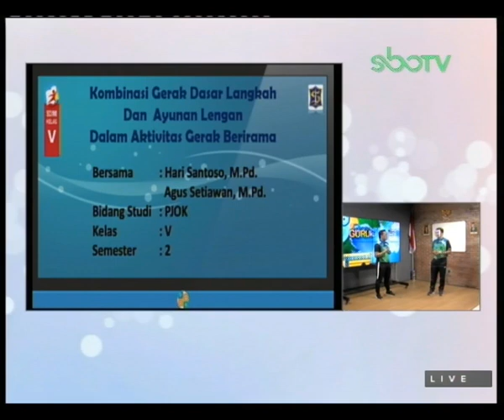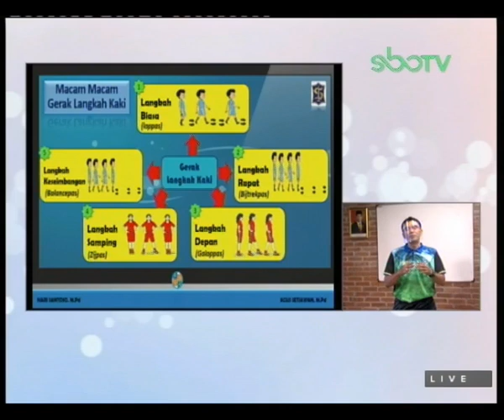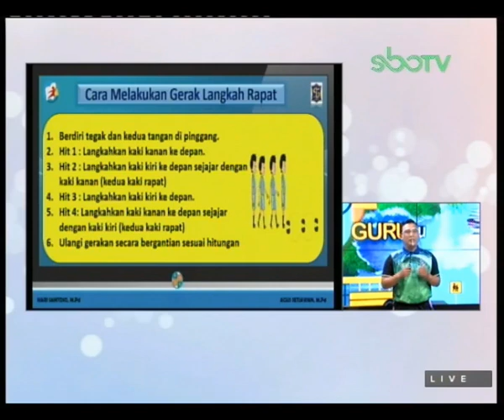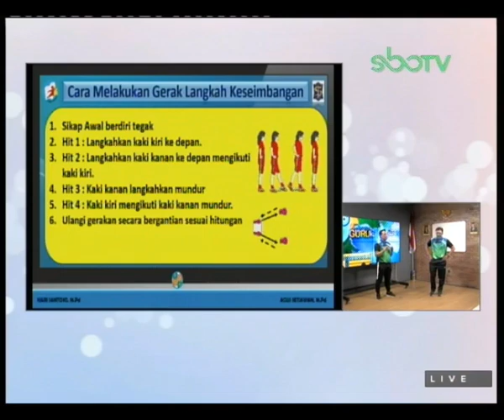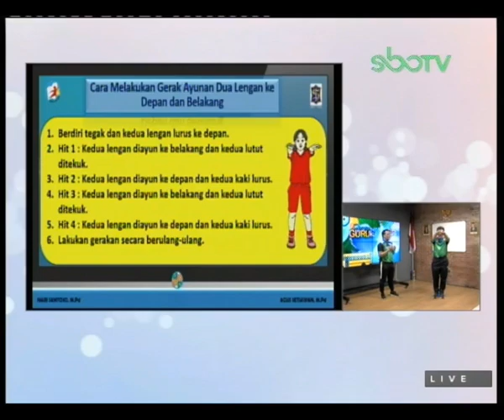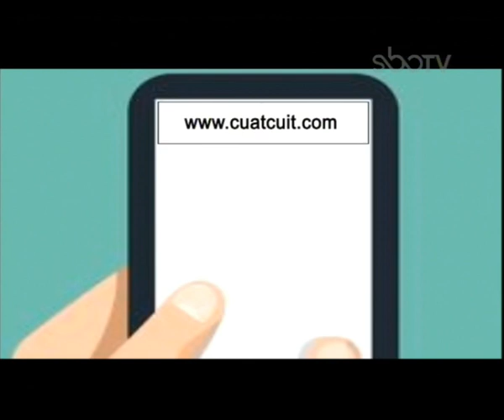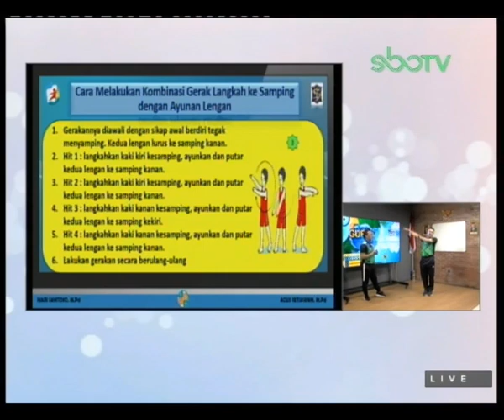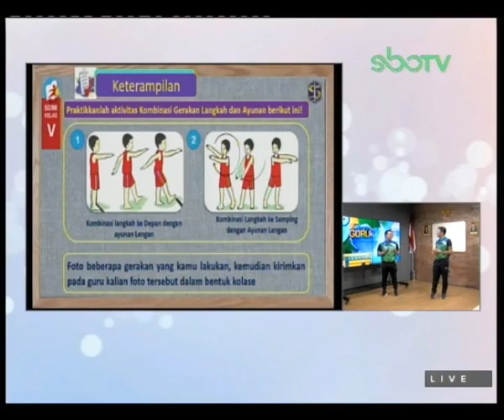GURUku SBOTV KELAS 5 Tema : PJOK - 11 FEBRUARI 2021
KOMBINASI GERAK DASAR LANGKAH DAN AYUNAN LENGAN DALAM AKTIVITAS BERIRAMA
Guruku : AGUS SETIAWAN, M.Pd. SDN KEBRAON I/439 SURABAYA & HARI SANTOSO, M.Pd. - SDN PACAR KEMBANG I SURABAYA